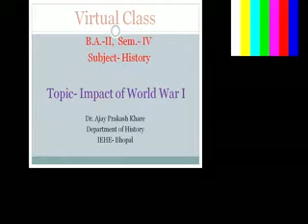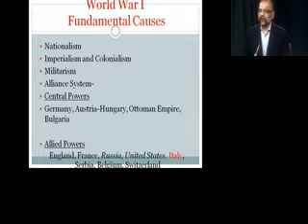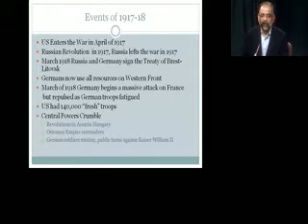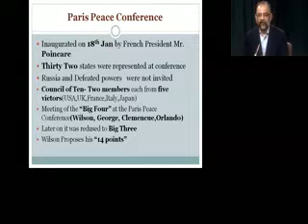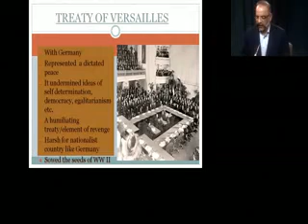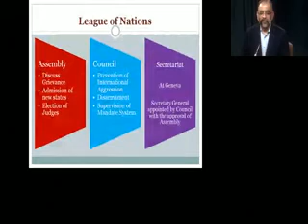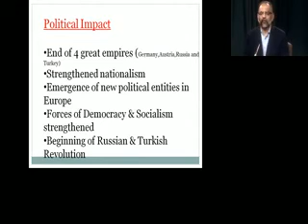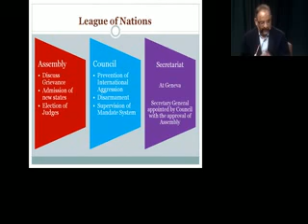History UG B.A. Sem-IV: Impact of World War-1 by Dr. Ajay Prakash Khare on 03-03-15